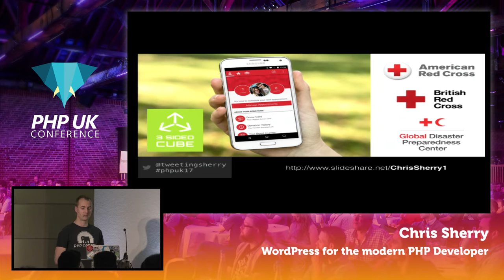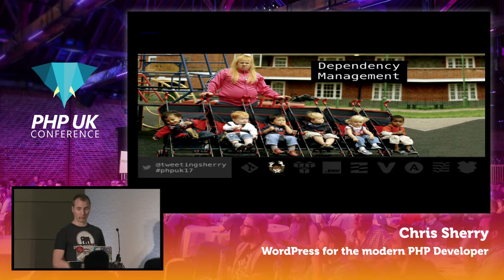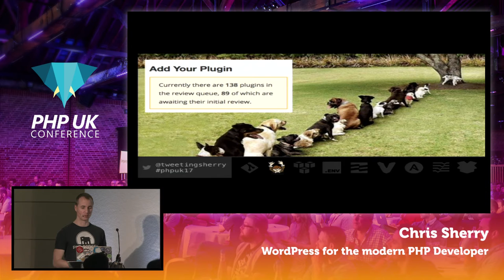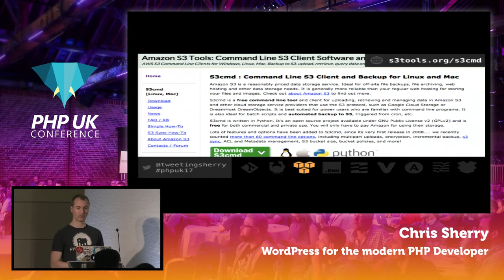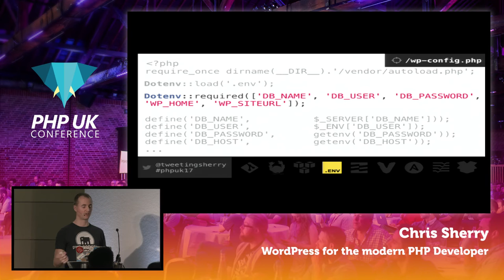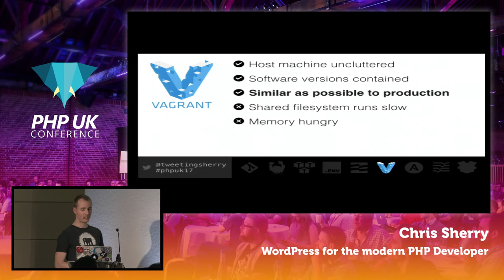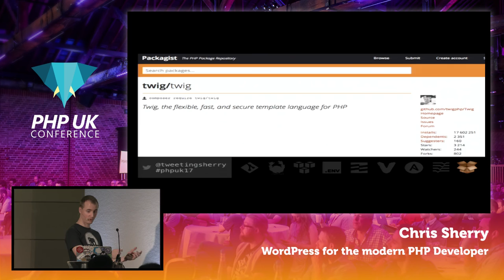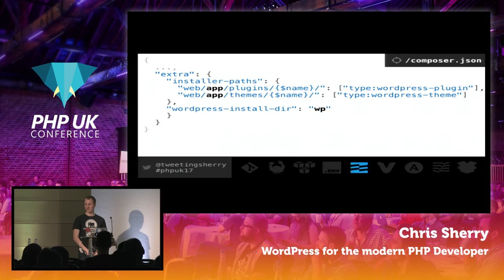PHP UK Conference 2017 - Chris Sherry - WordPress for the Modern PHP Developer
Chris has a love-hate relationship with WordPress, but whether you like it or not, it powers 26% of the Internet. Many of these projects have outgrown their humble beginnings as blogs or websites and are now highly customised web applications. However the modern tools we use as PHP developers can be tricky to utilise with the popular blogging platform. This technical talk will guide you through how to make the use of Git, Composer, and other tools familiar to PHP developers within your WordPress install - and help you take back control of your themes, plug-ins, database and environments in a growing application.